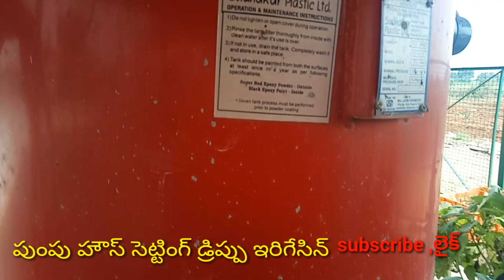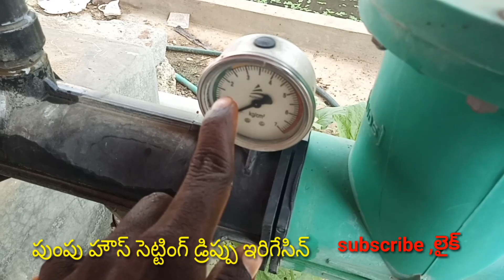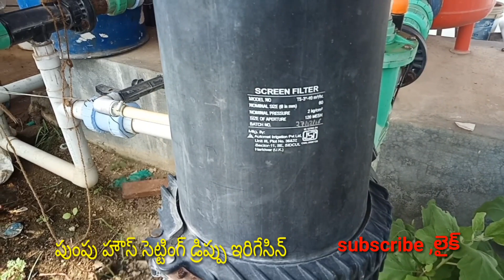irrigation pumpu House and sprinkalars system | డ్రిప్పు సెట్టింగ్ ఫైప్ లైన్ పంపు హౌస్ వ్యవసాయం సాగు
Irrigation drip syestem,ఇరిగేషన్ డ్రిప్ సిస్టెమ్ సెట్టింగ్ ఫార్మింగ్ ,pumpu house,ఎరువులు డ్రిప్ ద్వారా సులువుగా ఇవ్వడం.,swathi agriculture